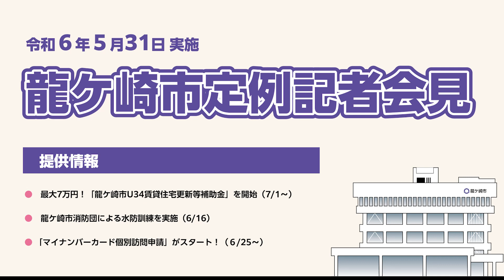【龍ケ崎市定例記者会見】令和6年5月31日実施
令和6年5月31日（金曜日）に実施した龍ケ崎市定例記者会見の市長あいさつの動画です。

▼提供情報▼
3:14
「龍ケ崎市U34賃貸住宅更新等補助金」7月1日から開始【まちの魅力創造課】

4:51
龍ケ崎市消防団水防訓練を実施（6月16日）【防災安全課】

6:07
「マイナンバーカード個別訪問申請」がスタート！（6月25日から）【市民窓口課】